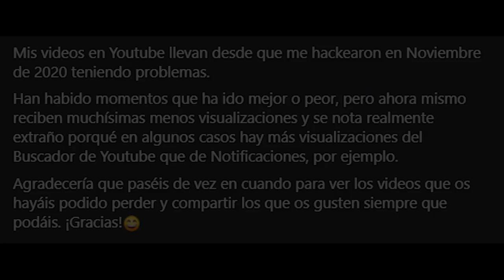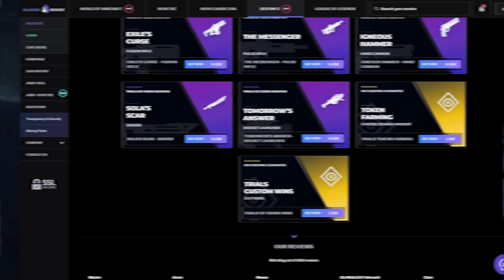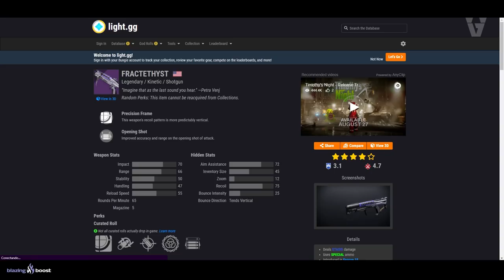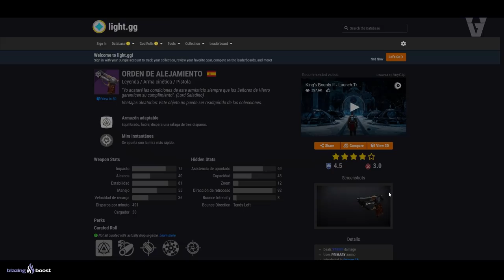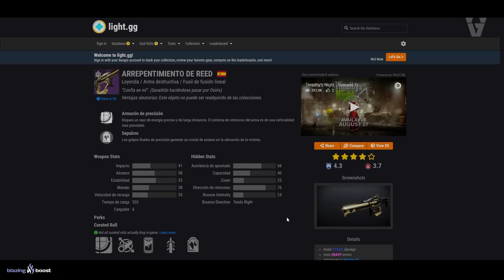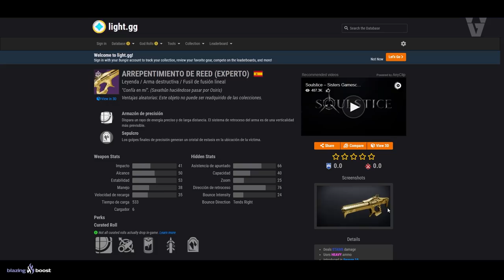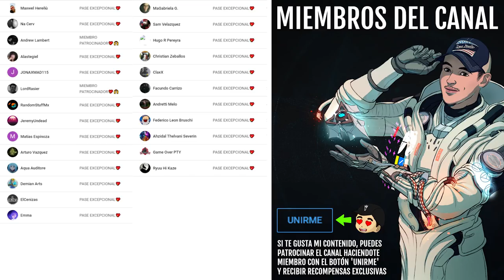GUÍA! ARMAS, ARMADURAS Y MODS ESTASIS! CÓMO FUNCIONAN Y CÓMO FARMEAR TODAS LAS ARMAS! | Destiny 2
0:00 Introducción
1:20 Guía para conseguir, análisis y opinión de las nuevas armas Estasis
4:10 Todas las nuevas armas Estasis y nuevas ventajas
9:00 Cómo funcionan las nuevas Armaduras Estasis
10:24 Todos los nuevos mods Estasis
14:25 Demostración de los nuevos mods Estasis y recomendaciones
16:42 Outro

✅Requisitos:
1️⃣Seguir a @tsubanechan y a @TheWildGamer95
2️⃣RT y Like

► ¡Sígueme!
• Accesorios Gaming 10% dto. Código wildgamer
► Fuentes de información mencionadas en el video:
(Ninguna)

► Comunidad de PS4: TheWildGamers
• NUEVO TIPO DE DAÑO! NERFS EXÓTICOS! NUEVA SUBCLASE EN DESARROLLO! MAZMORRA DE XÛR Y MÁS! | Destiny 2
► LOS MIEMBROS DE CANAL MÁS EXCEPCIONALES!
👨‍🚀LordRasier
👨‍🚀Andrew Lambert

💠MI PC:
• CPU: AMD Ryzen 7 5800X 3.8 GHz 8-Core Processor
• GPU/ Gráfica: Gigabyte GeForce RTX 3060 12 GB
• PLACA BASE: Asus ROG STRIX B550-F GAMING (WI-FI) ATX AM4
• CPU Cooler: Corsair H100i RGB PLATINUM 75 CFM
• Memoria RAM: Corsair Vengeance RGB Pro 32 GB DDR4-3200 CL16
• ALMACENAMIENTO: Samsung 970 Evo Plus 1 TB M.2-2280 NVME
• TORRE: Corsair iCUE 465X RGB ATX
• FUENTE: Corsair 850 W